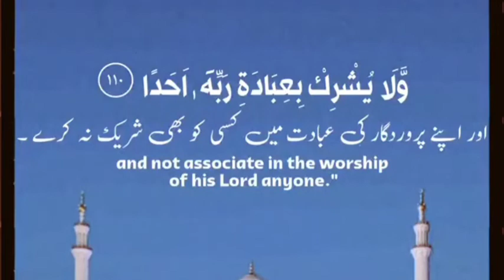November 19, 2021